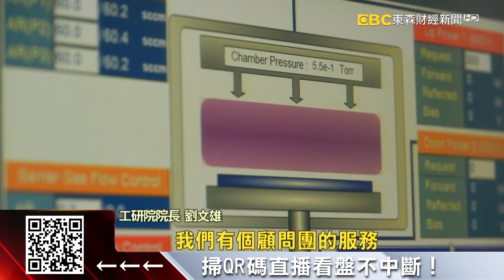印度塞車解方來了？ 前進孟買直擊台灣無人機送貨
看準全球最大市場，今年印度臺灣形象展就前進孟買，外貿協會率領90家臺灣企業，帶去無人機、電機、電動車等等MIT科技，預估這次就能創4千萬美元商機，帶您到孟買現場直擊。